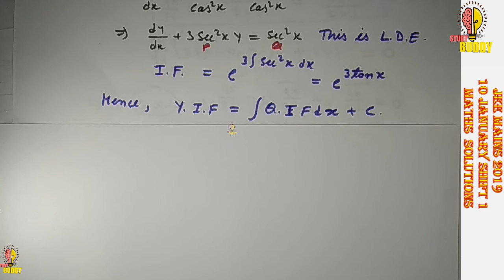JEE Mains 2019 10 January Shift 1 Maths Paper Solution Part 1 ( Memory Based Question )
JEE Mains 2019 10 January Shift 1 Maths  Paper Solution ( Memory Based Question )